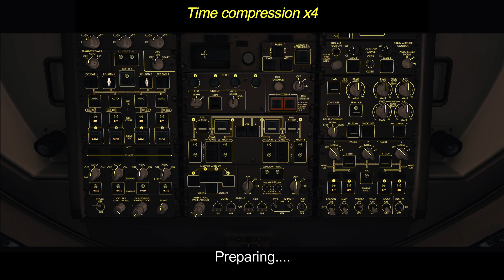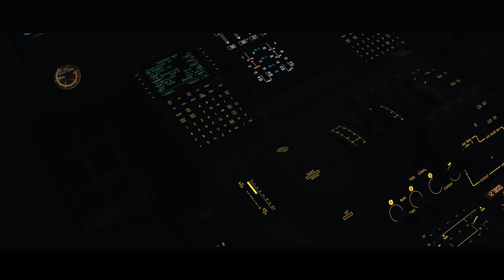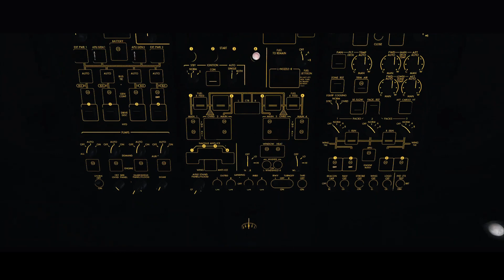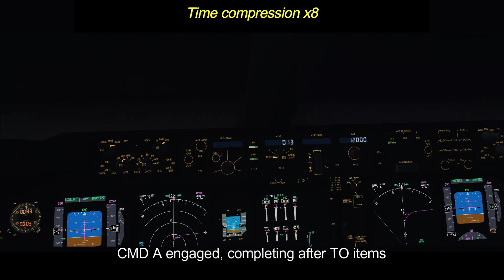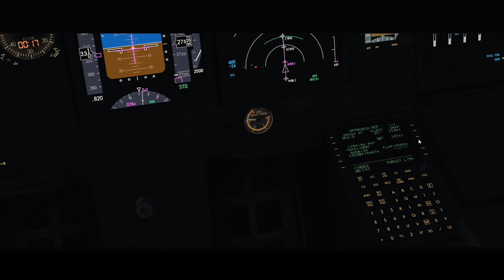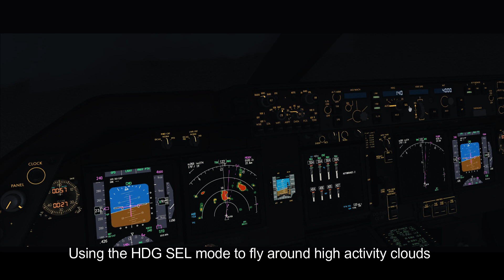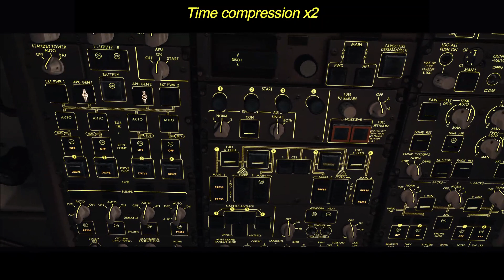[PMDG 747F] UAE Freight 747 from Doha to Dubai full flight movie!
Welcome on board our flight from OTHH Doha to Dubai OMDB, night flight with a heavy loaded 747F callsign UAE747.
Departing from 34R in OTHH, landing in 12R OMDB, fair weather.
Flightsim videos.
Flight Brief: (00:00)
FMC setup and flight init: (00:45)
PushBack Offblock: (03:20)
Taxi: (05:15)
Take off: (06:20)
AP on: (09:00)
Cruising at 29000 feet: (10:20)
Decent: (11:05)
TS clouds: (13:25)
Approach: (15:25)
Landing: (18:30)
Taxi In: (22:35)
Entering gate: (24:30)
Outro: (26:30)